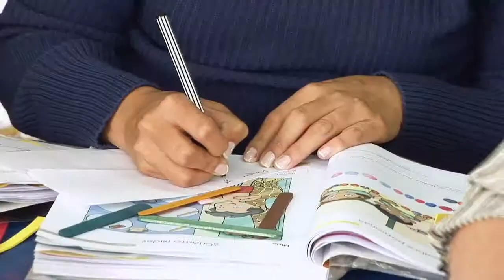Evaluación Profesores HD